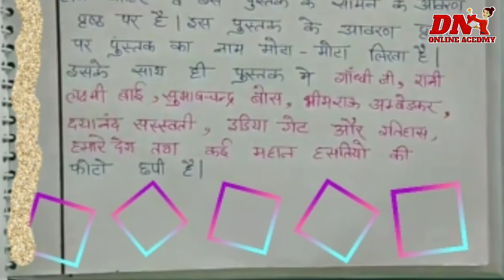Book review for b.ed.in hindi||HISTORY TEXTBOOK review class 8 in hindi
book review file in hind